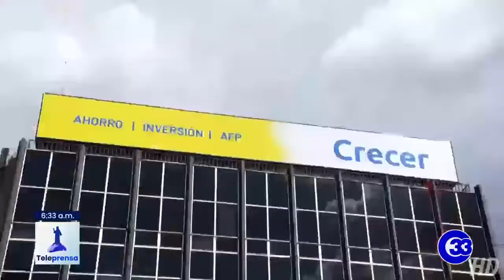Teleprensa33 | Las pensiones mínimas podrían ser de $400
Varios ciudadanos reaccionaron ante la iniciativa de ley presentada por el Ejecutivo a la Asamblea Legislativa de establecer el pago mínimo de $400 en pensiones.